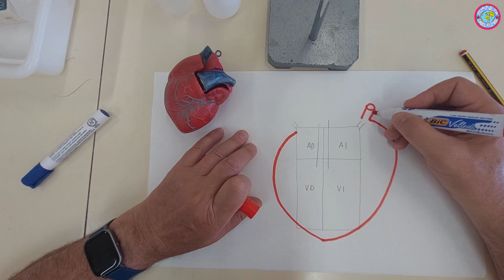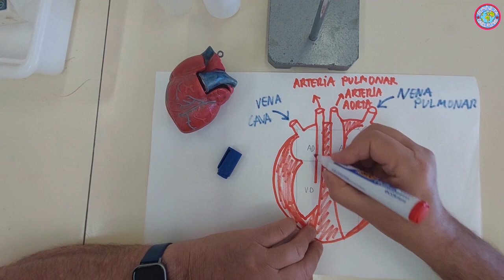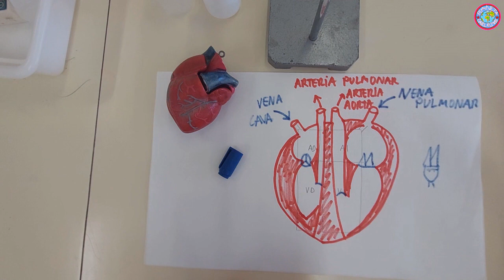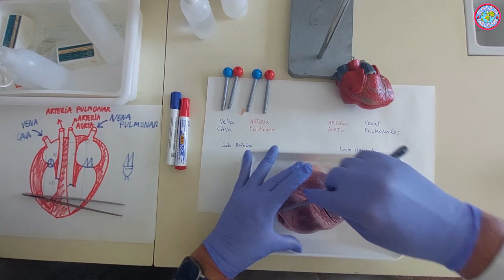ANATOMIA, DIBUJO Y DISECCION DE UN CORAZON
Abrimos un corazón de cerdo y estudiamos sus partes. Biología Humana 1º Bachillerato.